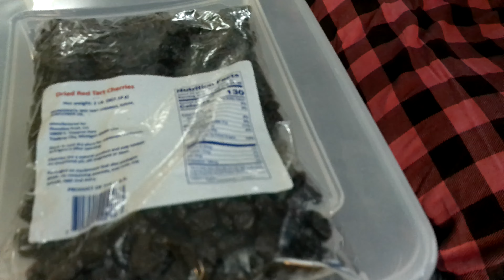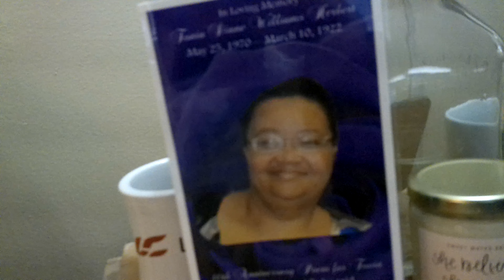Thursday, 25th of July, 2024: Cookies!